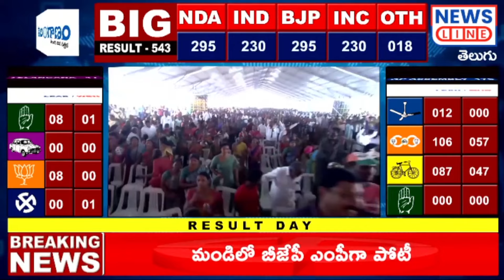రేవంత్ ప్రచారాలు ఫెయిల్.. | Revanth campaigns fail | News Line Telugu